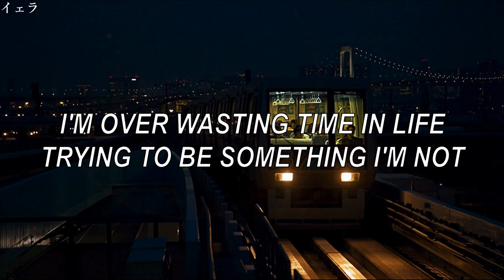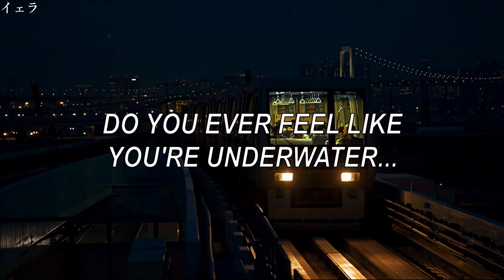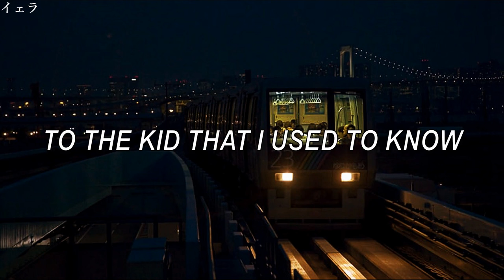Arrested Youth | The Kid I Used to Know // lyrics